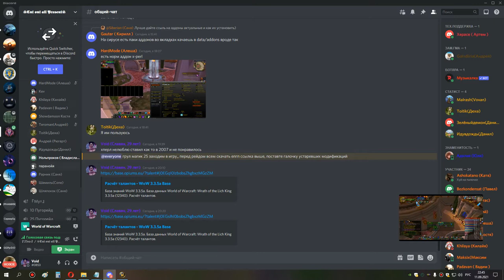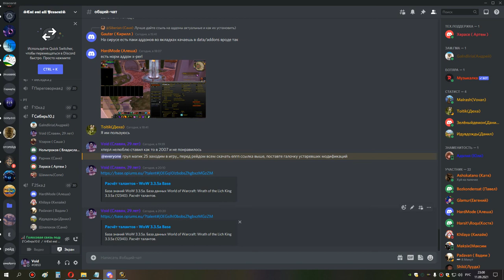2я часть груль магик об бдк 11 09 21